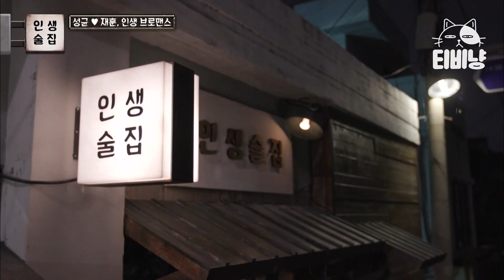[티비냥] 인생술집에서 인생형 만난 김성균 (ft.육아고민) | 인생술집 | 170119 #06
tvN [인생술집] : 재미있고 편안한 사장님과 종업원들. 그리고 "스타"가 아니라 "사람"으로서 찾아오는 손님들의 이야기! 실제 술을 마시며 게스트와 토크를 하는 형식의 프로그램